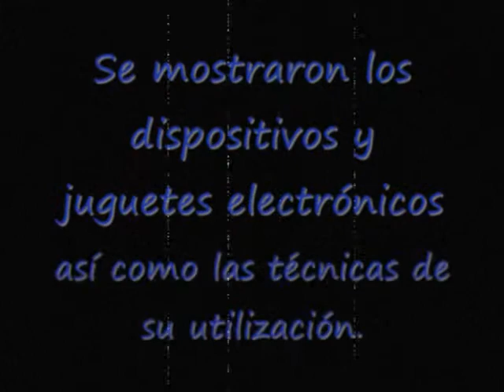CASA TELMEX CENTRO HISTORICO EN PALACIO DE MINERIA